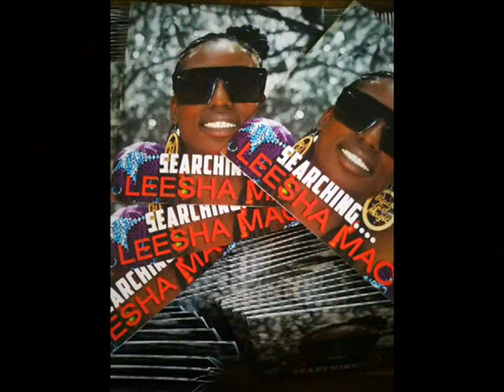World in Confusion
WORLD News Headlines updates

Massive forest fires rage through Syria.

Train collides with Bus killing 20 in Thailand and injuring many.

19 shot in Nigeria.

Crazy crazy election campaign across USA.

Singer Buju Banton hits out against mask wearing re Corona virus in Jamaica.

England in massive lockdown updates as country in more confusion with tier system 1 2 3.

World is really in confusion. 2020 a year to remember for many negative reasons.